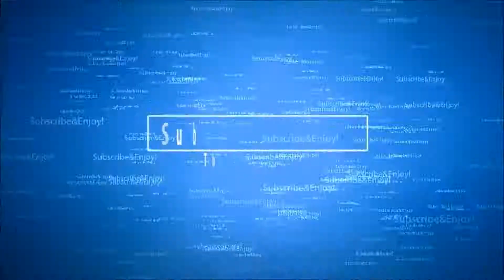Unreal 2004 Match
Unreal Tournment is one the games in my fps collection that effing rocks and still does even though its been along time since one has been made!